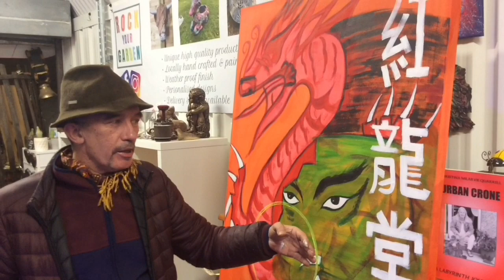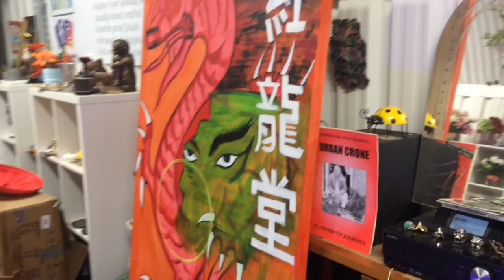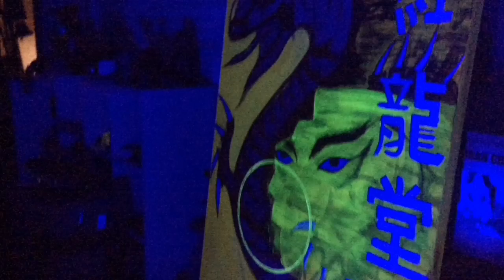Red Dragon Tong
My latest painting